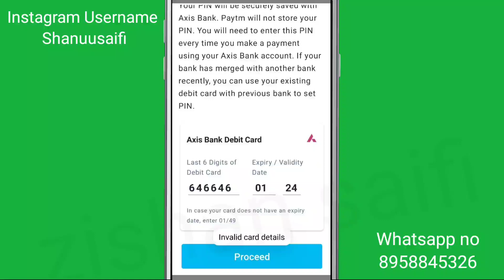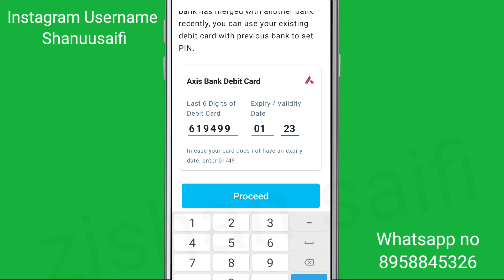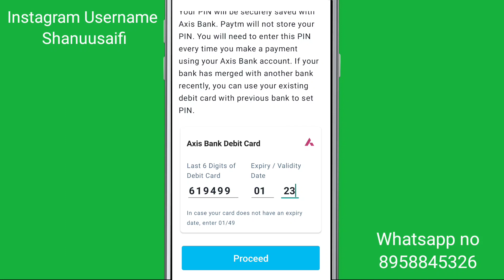How To Fix Invalid Card details Problem Solve in Paytm